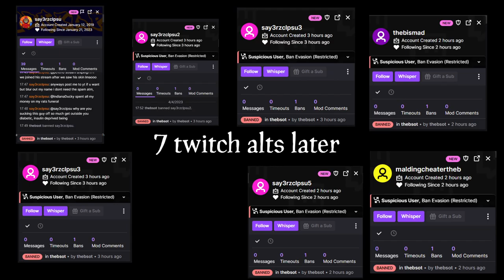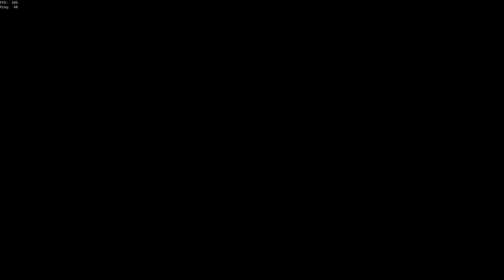stealing a fotd stack from cheaters